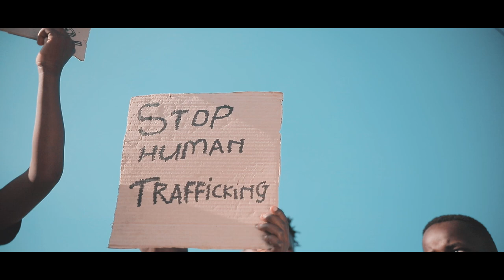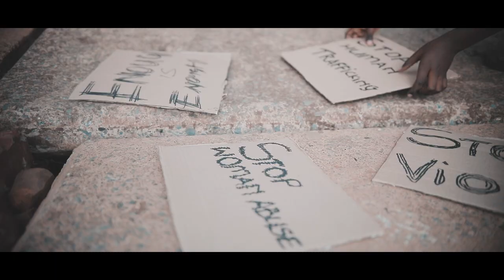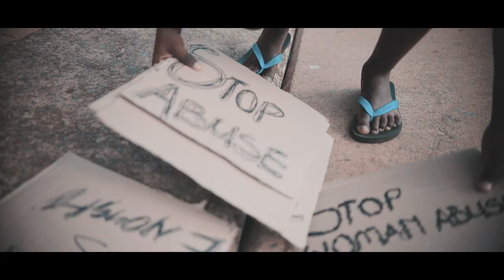Soulful Amapiano - DJ Dadaman Ft Garland & Cry - Buwa Ntate (Official Video) - [New Release]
Soulful Amapiano music video from Tsako Pitori. DJ Dadaman ft Garland & Cry - Buwa Ntate, hope you enjoy it.